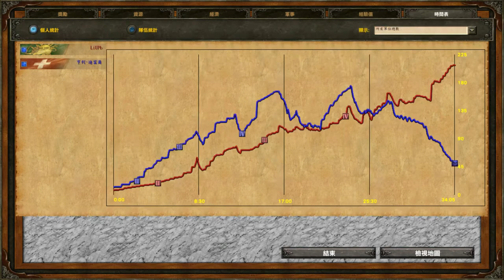[AOE3] Safavid Dynasty vs Alte Eidgenossenschaft(Swiss) | 世紀帝國三 模組測試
Age of Empire 3 Napoleon Era 2.1.7b Fan mod test
Safavid Dynasty vs Alte Eidgenossenschaft (Draugur AI)

+Most stuff basically made by NE teams.
+Many changing in DraugurAI.Unit,HC Card and NPCs personality.

+All Units speaking Turkish.
+Fix all texture of persian cards
+Vlachs(Wallachia,Romanian) native and units by NE teams.I trying to bring them back in maps.They are good at against heavy cavalry.Own an auto healing tech for Vlachs infantry.
+Can't fix the issue of the Wonders(age up building).
+New type for Persian Explorer.
+This just a test game record with AI.